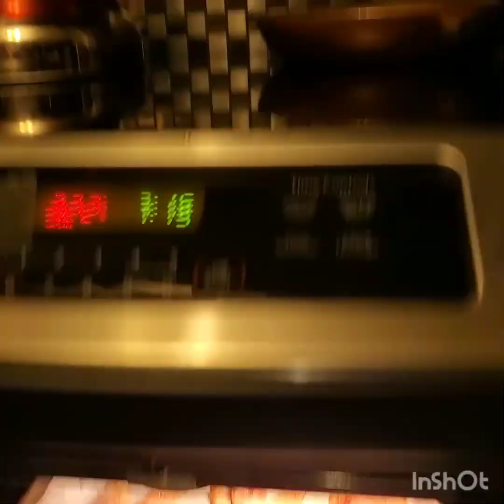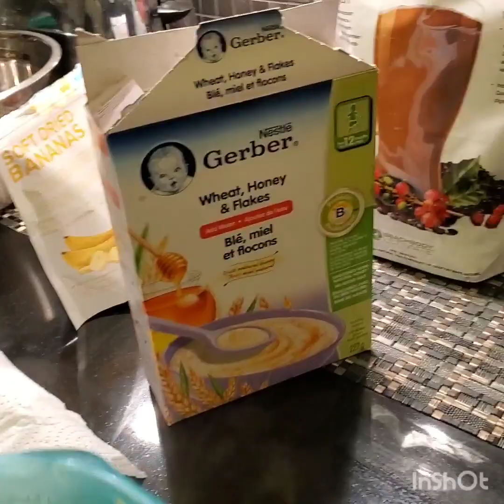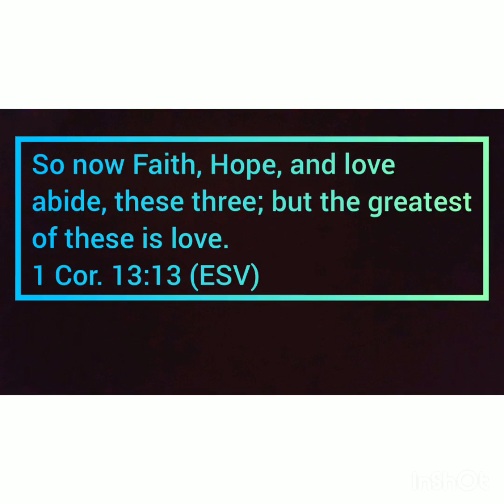Healthy Lunch Ideas for Kids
Hey Lov3's! We often get asked what our children eat in a day, so we thought we'd take you along with us as we prepare their lunch. Hope you enjoy this video.

Stay blessed.